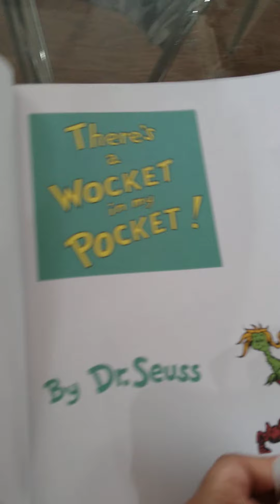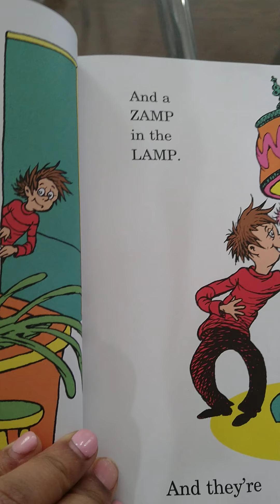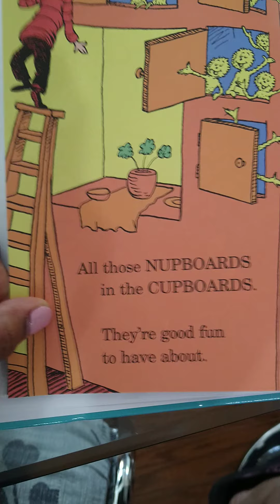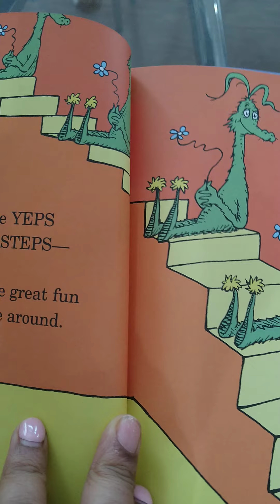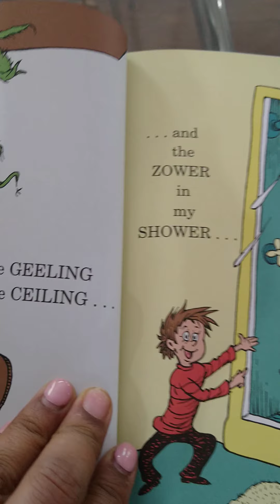Dr Seuss - There is a Wocket in my pocket!